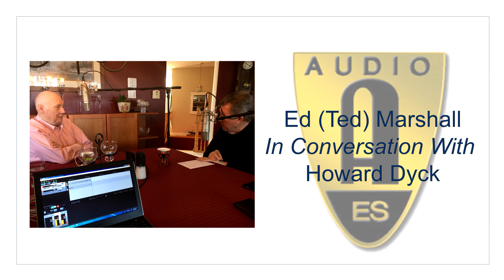10 Elmer Iseler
Edward (Ted) Marshall has been at the forefront of classical music recording for over fifty years. He has recorded hundreds of solo artists, orchestras, bands, choral and chamber ensembles, in Canada, the United States and Europe.

His work at the Canadian Broadcasting Corporation and at Marshall Arts Productions spanned several decades and he played an integral role in the development of the CBC’s SM5000 recording catalog.

On April 23, 2018, Howard Dyck, a retired CBC host and producer who worked with Ed throughout their careers at the CBC sat down with Ed at his home in Elora to talk about his life as an audio engineer, what inspired him to get into this field of work, who he worked with over the years and the unique experiences he had.